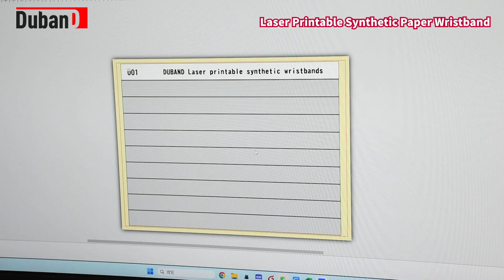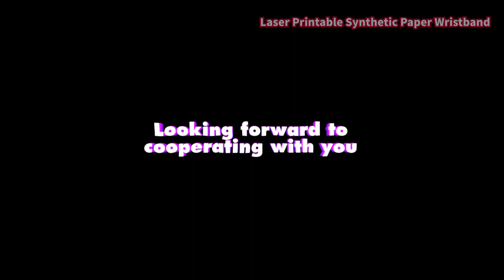Upgrade Your Event with Custom Tyvek and Waterproof Wristbands | In The Mix Print Services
This video will unveil the endless possibilities of this unique technology, presenting you with stunning bracelet designs. No need for professional equipment – with just a laser printer, you can effortlessly create personalized bracelets to meet your unique needs.

🌟 Video Highlights:

Examples of single-sheet synthetic paper bracelet designs
Laser printing tips and tricks
Infinite possibilities for personalized bracelets

By subscribing to our channel, you will not only stay informed about the latest trends in single-sheet laser-printable synthetic paper bracelets but also learn how to effortlessly craft unique bracelets showcasing your individuality. If you're interested in creative printing technology and personalized bracelets, don't miss this creatively charged video! Thank you for your support! 🖨️💫